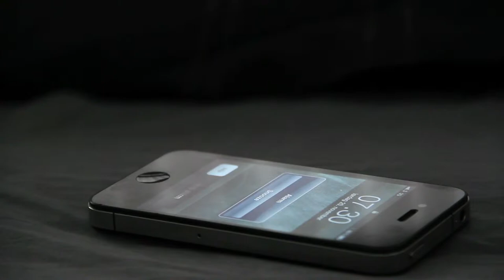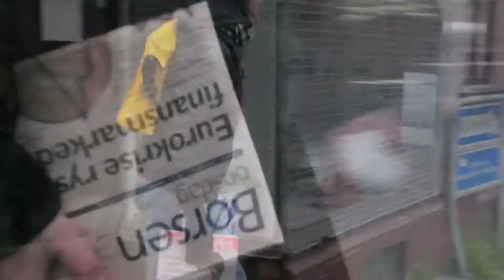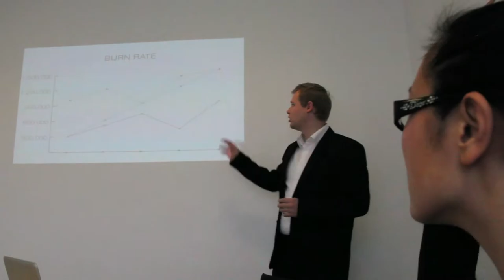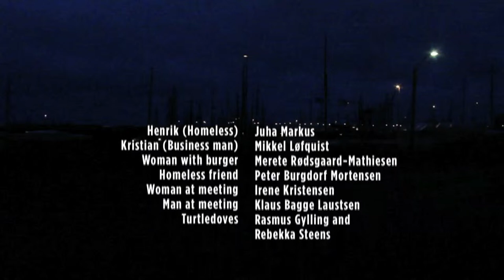Kortfilmen Versus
Kortfilm om livet som henholdvis karrierefikseret forretningsmand og hjemløs livsnyder. Filmen stiller spørgsmålene, hvad det gode liv er, hvilke værdier i livet der er vigtigst, og hvem der egentlig kan gå lykkelig i seng om aftenen. Karrieremanden versus den hjemløse.

Filmen er lavet af Hanne Aaen Lassen, Irene Kristensen og Rasmus Gylling i forbindelse med at vi har fulgt Producerkurses på Aarhus Universitet i efteråret 2010. Vi vil gerne takke filmproducer Ellen Riis, alle de medvirkende samt vores lyddesigner Rex Nebular for deres uundværlige hjælp.